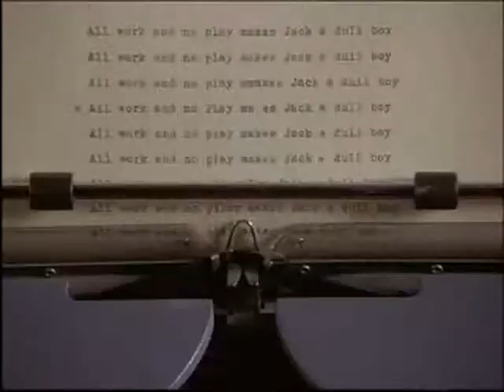treiler2-Shining-The-1980.flv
Трейлер№2 к фильму Сияние / The Shining (1980) Главный герой — Джек Торренс —  приехал в элегантный уединенный отель, чтобы поработать смотрителем во время мертвого сезона вместе со своей женой и сыном. Торренс здесь раньше никогда не бывал. Или это не совсем так? Ответ лежит во мраке, сотканном из преступного кошмара.
Читатели журнала Entertainment Weekly поставили картину на 9-е место в списке самых страшных фильмов всех времен.